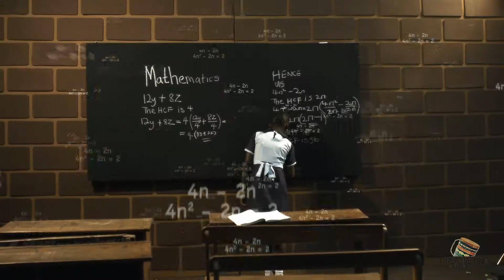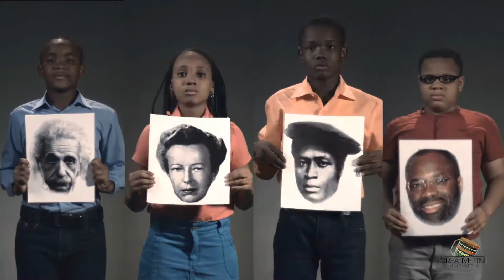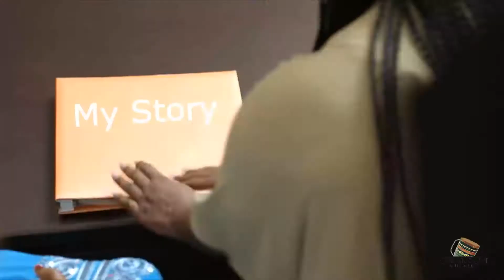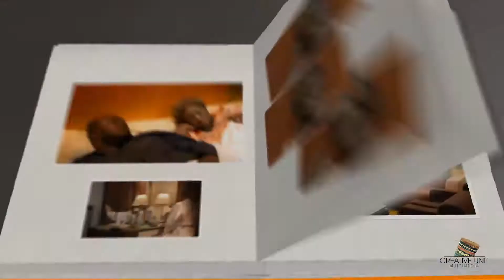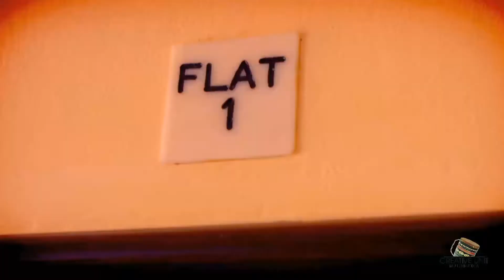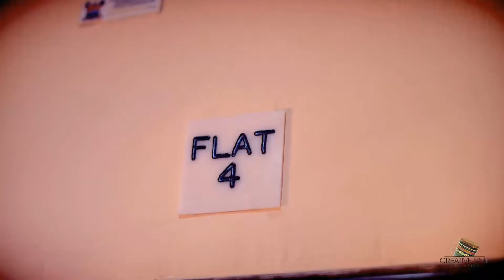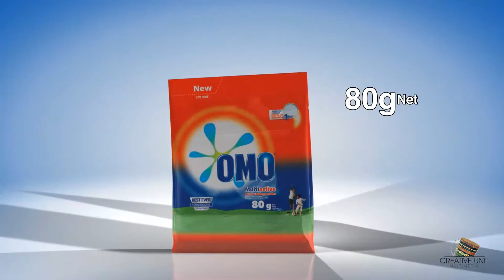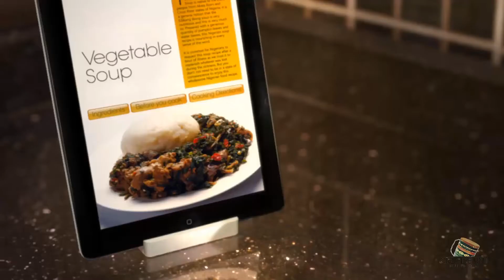Charles Uwagbai Creative Unit Directors TVCs Reel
A few of our jobs